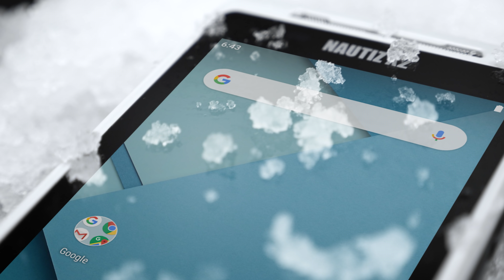Introducing the new Handheld NAUTIZ X2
A brand-new processor and operating system give the updated Nautiz X2 even more impressive speed and performance to complement its high-end look and feel.